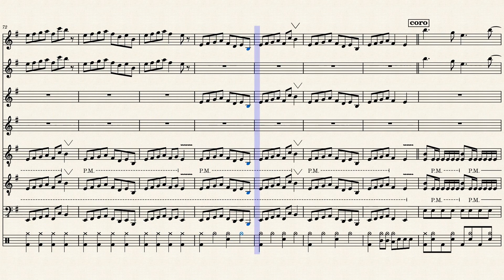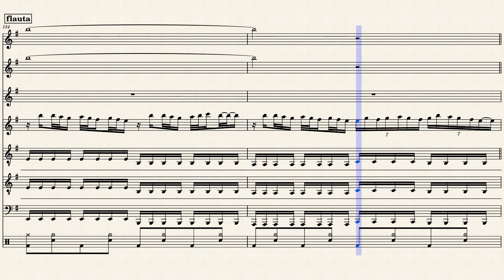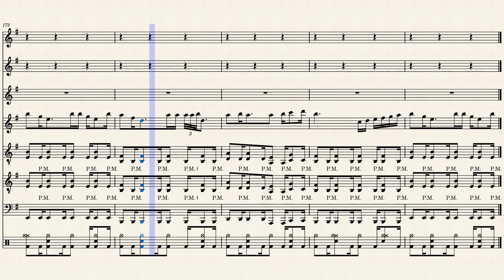La Cruz de Santiago - Mago de Oz (Partituras)